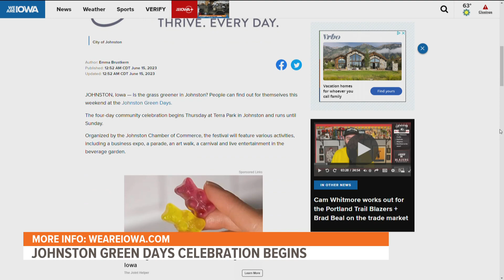Johnston Green Days taking place at Terra Park this weekend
The community celebration will run Thursday through Sunday.